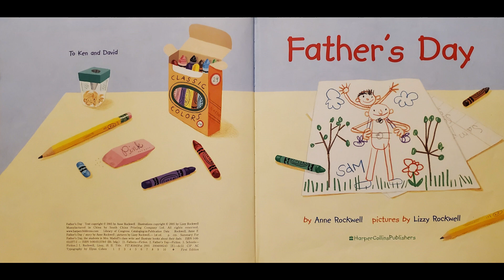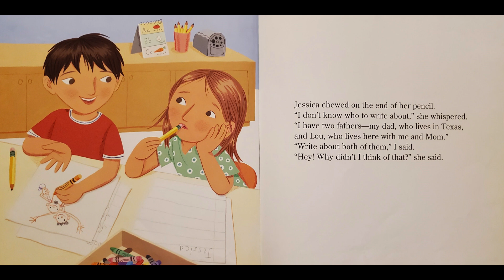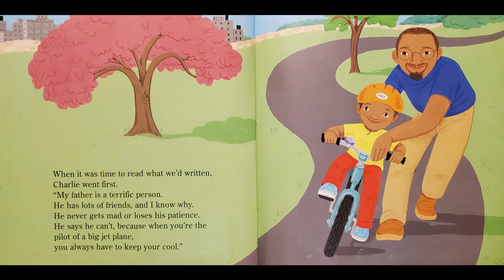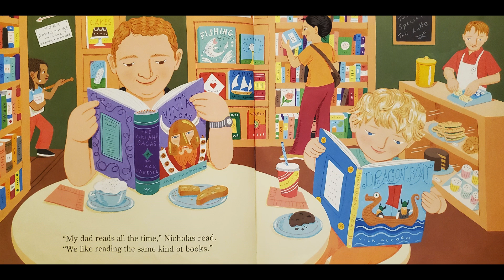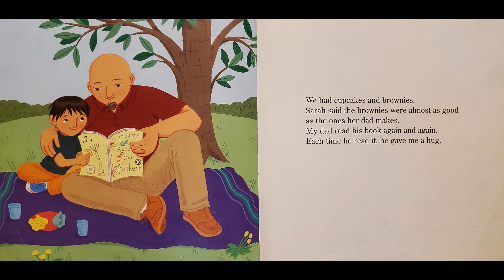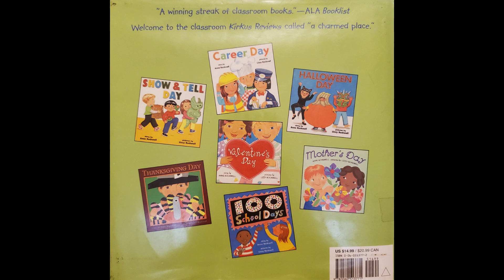Father's Day Read Aloud by Anne Rockwell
It's Father's Day in Mrs. Madoff's classroom and her students are creating surprises for their dads! Find out about all the different families and dads in Mrs. Madoff's classroom!